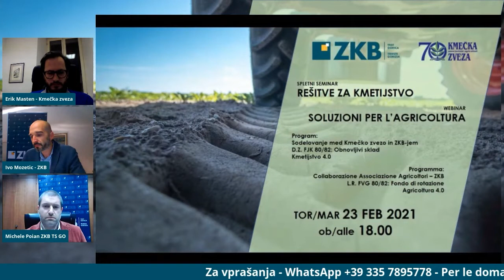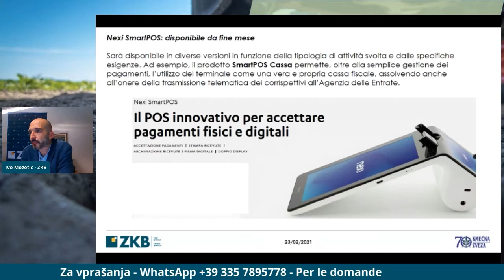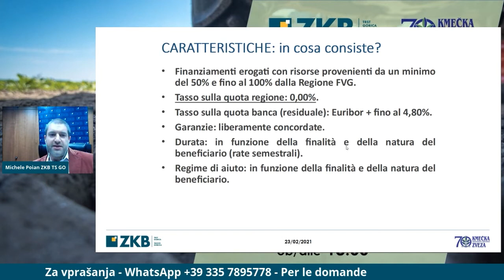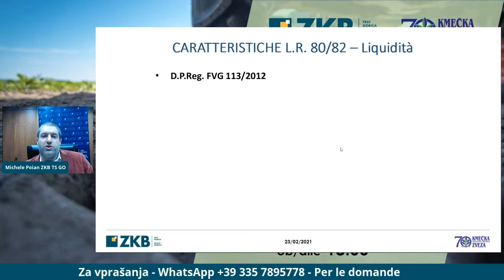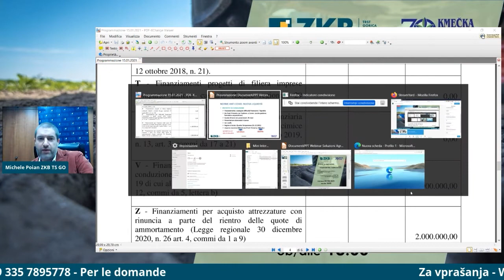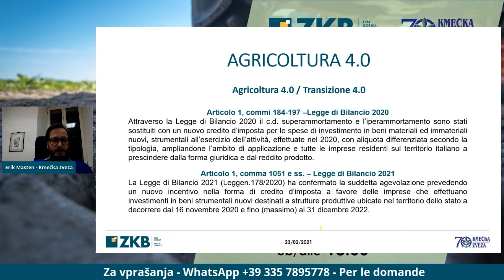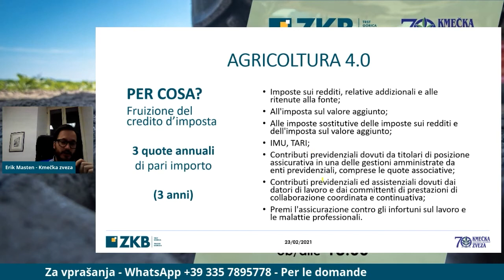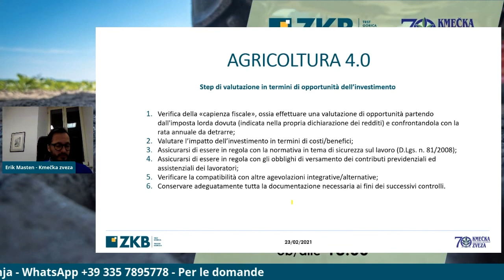Rešitve za kmetijstvo | Soluzioni per l'agricoltura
ZKB TS GO in Kmečka zveza sta organizirali spletni seminar Rešitve za kmetijstvo, na katerem sta predstavili D.Z. FJK 80/82 (Obnovljivi sklad) in program Kmetijstvo 4.0 ter ponudbo za kmetijske podjetnike. | La ZKB TS GO e l’Associazione Agricoltori hanno organizzato Il webinar Soluzioni per l’agricoltura che ha approfondito la L.R. FVG 80/82 (Fondo di rotazione) e il programma Agricoltura 4.0, oltre all'offerta ZKB per gli agricoltori.